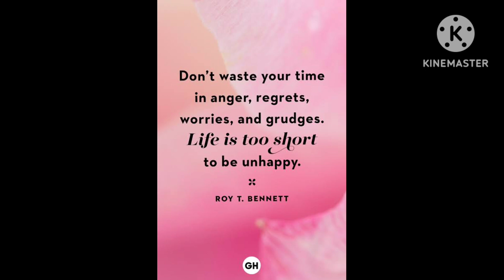Tasty 😋 Pulagam with a Twist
Here is an Authentic "Masala Pulagam" n stands out as a variety in taste hope u try and like it! Thankyou